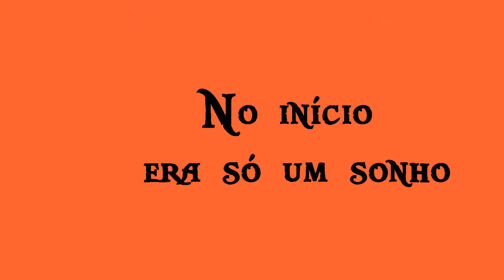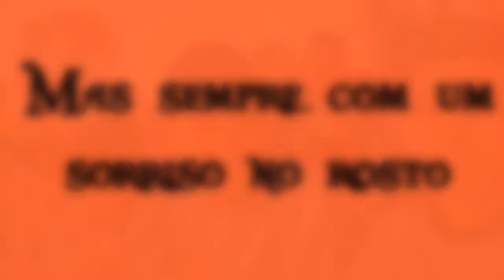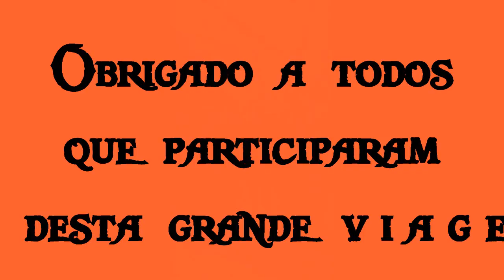Nova Bréscia - Dynamike